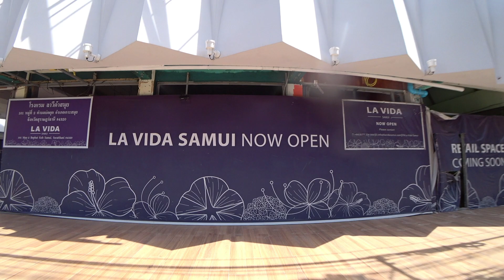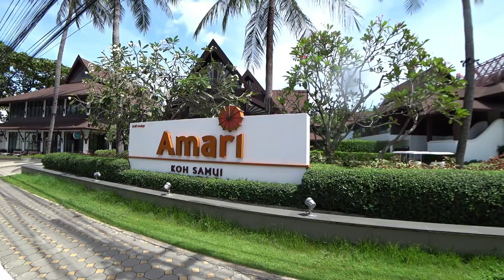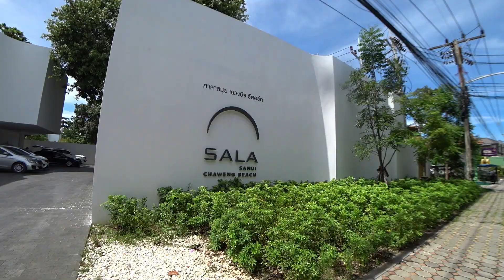Walking street Chaweng beach road - Koh Samui 2020 | Virtual walking tour in Thailand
Today I took a walk along Chaweng beach walking street. Virtual walk in Thailand 2020. Roads are broken, hotels and bars are closed. It's hot enough on Koh Samui today. Streets of Thailand 2020. Walking street in Thailand is empty.